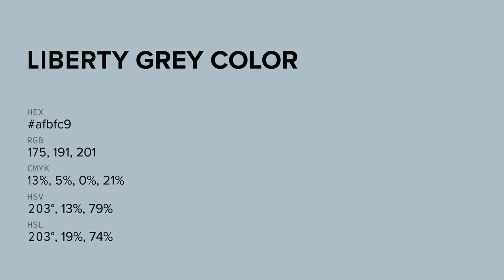Liberty Grey color afbfc9 hex color - Blue color - Warm color afbfc9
What color is Liberty Grey ? afbfc9 hex color - Blue color - Warm color afbfc9

Hex afbfc9 Color Code is also known as Liberty Grey color.

Hex afbfc9 Color code in RGB color code model is created after adding 68.63% red color, 74.90% green color and 78.82% blue color.
Hex afbfc9 Color code in CMYK color (process color) code model is generated after subtraction of 12% cyan, 4% magenta, 0% yellow and 21% black.